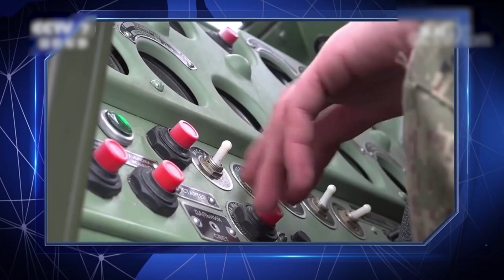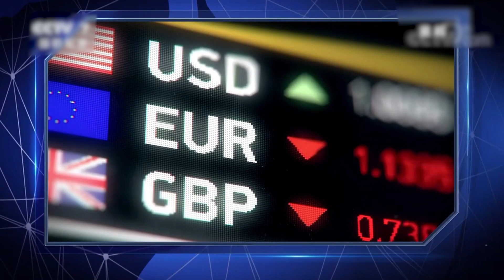金灿荣：我研究国际政治40年了，但美国的这次操作我也没看懂